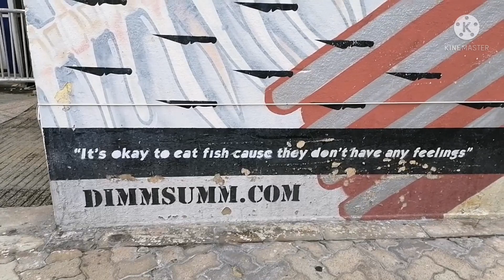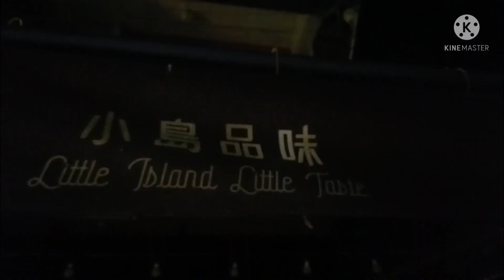FLING AT CHEUNG CHAU ISLAND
The best get away island!
 Cheung Chau is an island 10 kilometres southwest of Hong Kong Island. It is nicknamed the 'dumbbell island' due to its shape. It has been inhabited for longer than most other places in Hong Kong, and had a population of 22,740 as of 2011. Administratively, it is part of the Islands District.